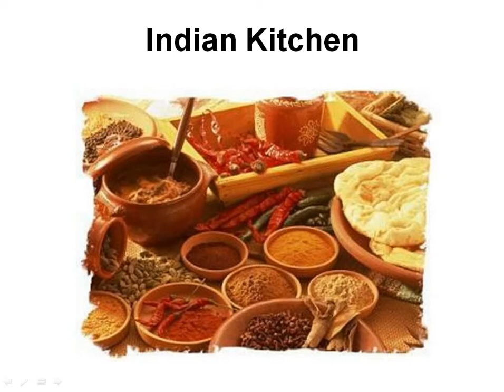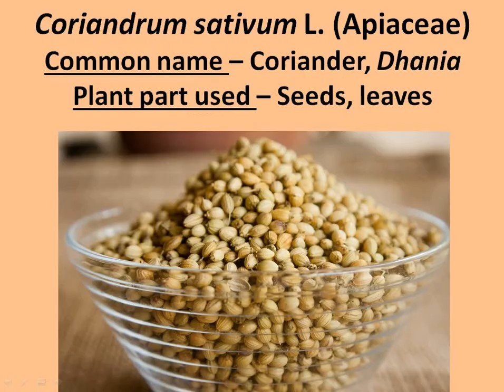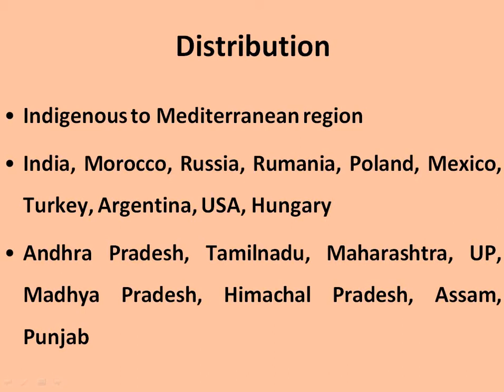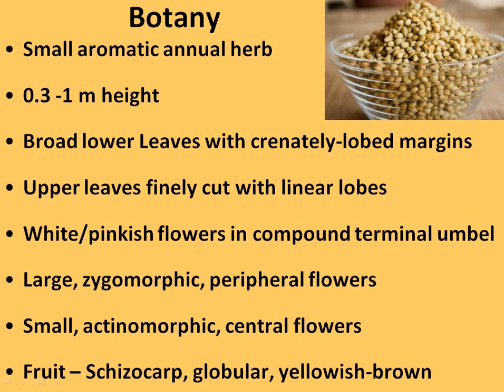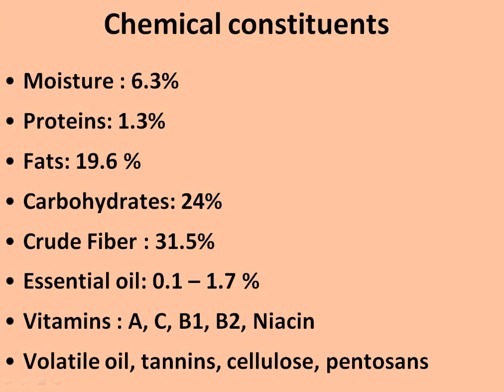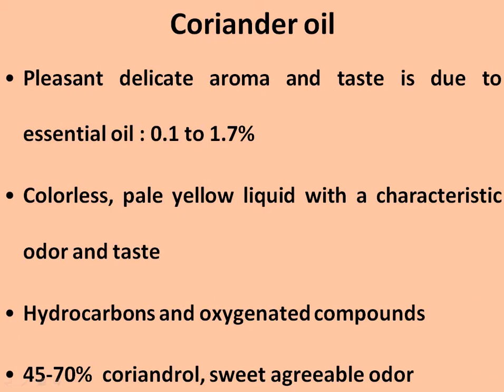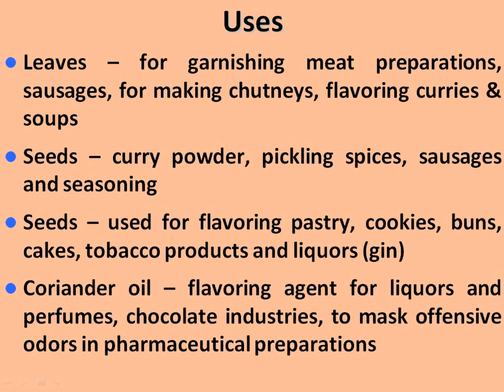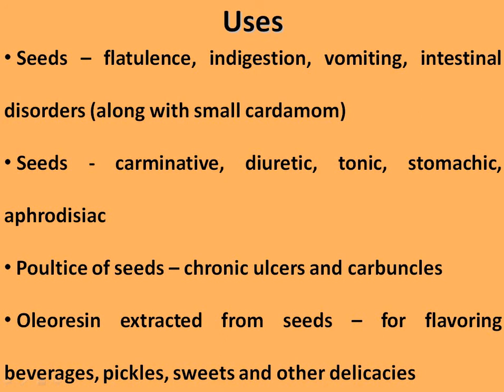Coriandrum sativum - Dr Vartika Jain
This video describes economic botany of spice Coriandrum sativum. B.Sc. II Year, Botany, Paper -II, Unit - V